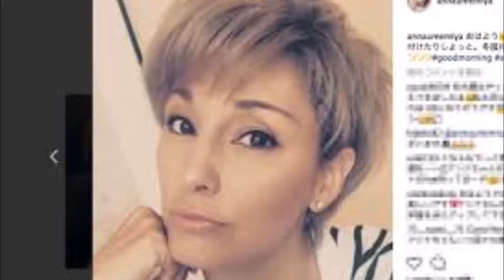梅宮アンナ反省、帰国できず「仕事先にも迷惑を」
タレントの梅宮アンナ（４５）が、飛行機が欠航となり米国から帰国できず、仕事に支障をきたしてしまったとして「本当に申し訳ない気持ちです」と猛省した。

梅宮は年末年始を米ニューヨークで過ごしていたが、帰国予定だった５日、現地は寒波と大雪に見舞われた。予感は的中しました　空港は、閉鎖になりました　今は空港にいます。アナウスを待ってるの　少なくとも明日の朝７時半までは、ｊｆｋは、閉鎖です。多分ですが、荷物をまた受け取り、どこかのホテルに移動かなと。。空港の周りは、既にいっぱいだと思う。。」（原文のまま）と報告。帰国が来週になってしまうことを伝えた。

　ファンから温かいメッセージが多数寄せられ、「皆さま色々ありがとうございます。ようやく気持ちも落ち着きました。。」と梅宮。「仕事先にも迷惑をかけてしまいました。本当に申し訳ない気持ちです。今回でまた新たに色々学びました。。日本では中々経験しない内容です。当たり前なんですが、更に自分が背負うモノを考え選択には気をつけならければなりません。余裕を見て帰国をしても、そのたったイチニチだけ天候が悪くなる場合が。。。」と反省した。